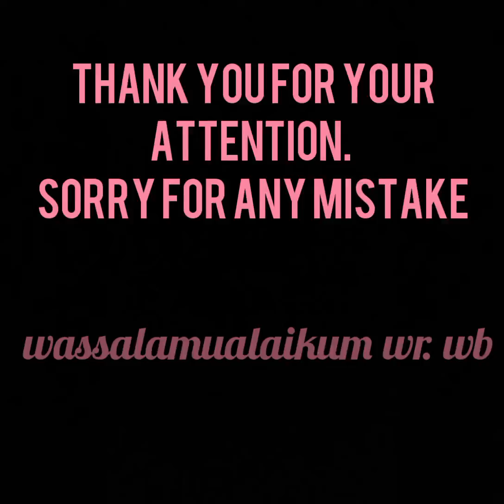Be observent! look similar but different ( experiment of bouyancy)